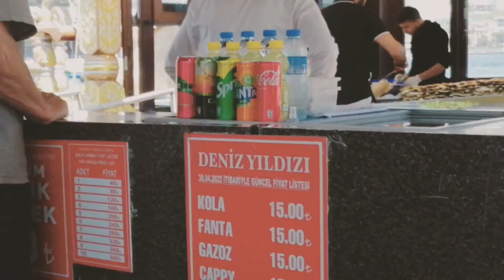FISH FAMOUS SANDWICH BOATS VINDORS IN ISTANBUL/Netz Mapiot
Balık ekmek! They shouted (fish in bread)is a portion of common street food in Turkish cuisine.